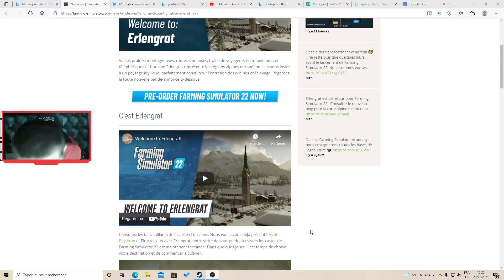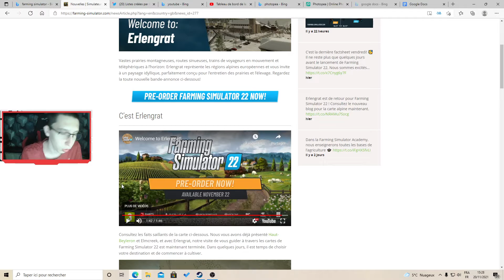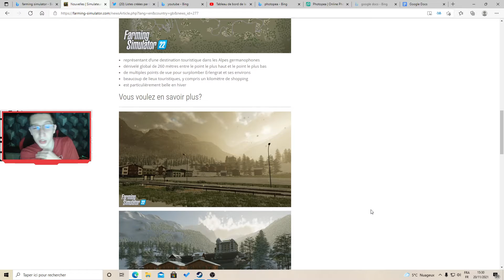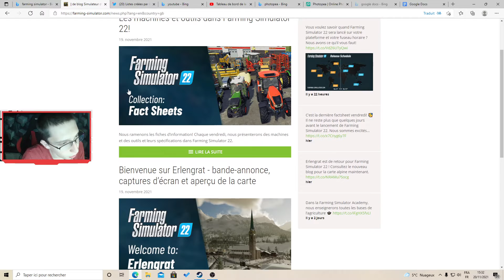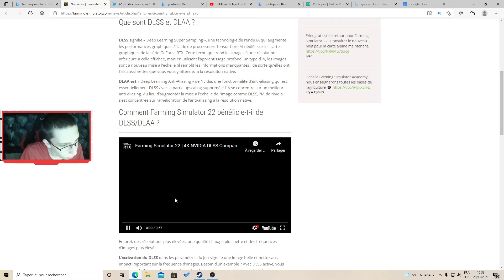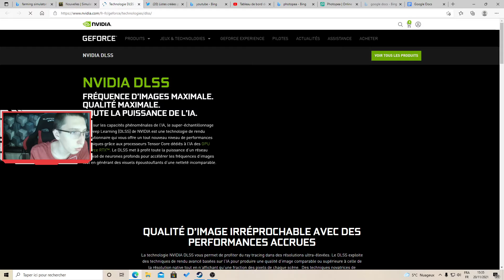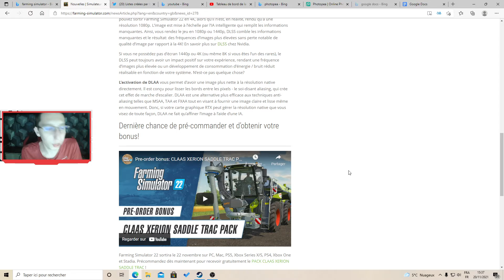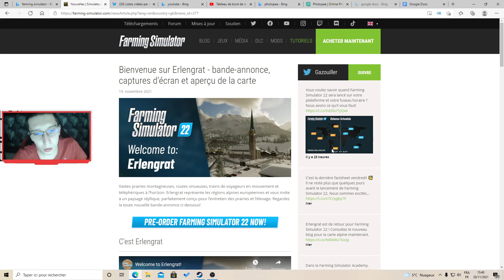Farming simulator 22 NEWS:Bienvenue sur Erlengrat - bande-annonce, captures d’écran... #49